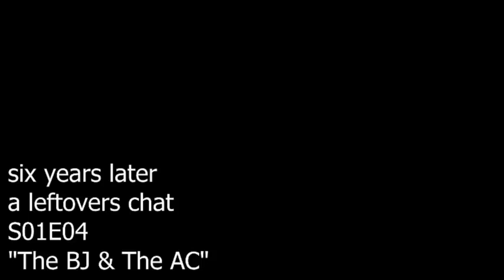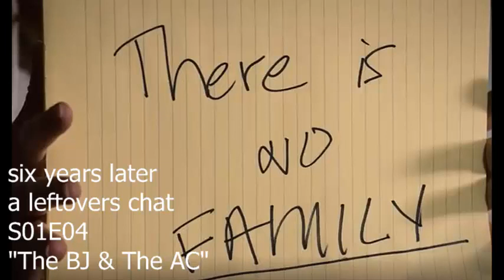HBO's The Leftovers - six years later - a leftovers chat - s01e04 "The BJ & The AC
Welcome to our break down of The Leftovers Christmas Special. Benji & I discuss "The BJ & The AC"

Synopsis from wikipedia

As Christmas approaches, the baby Jesus from Mapleton's nativity display goes missing. The town's mayor announces that Kevin will find the baby Jesus, while she secretly tasks Kevin with simply buying a new one and roughing it up to appear lost. Kevin suspects that Jill and Aimee (along with their friends Adam and Scott Frost) stole the baby Jesus, and his suspicions are proven correct when the baby Jesus appears on his doorstep. However, to Kevin's surprise, Matt has already replaced the baby Jesus with another doll. Tom and Christine have been on the run for several weeks and have had no contact from Wayne, much to Tom's anger. After Christine is attacked by a man, Tom takes her to the hospital. They are forced to flee after the hospital staff assume Tom has abused her and call the police. Kevin visits the GR's houses and tells them to leave the townspeople alone over Christmas and says that he cannot protect them if they choose to provoke people. During the town's Christmas dance, Kevin meets Nora and the two realize they went to the same high school. The GR break into houses across town and steal photos of people who departed. Laurie visits Kevin and hands him divorce papers, and receives a lighter as a gift from Jill.